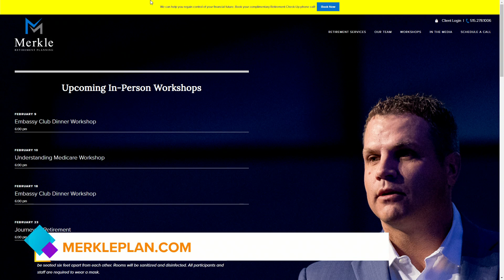How to defeat the "The Silent Assassin" when it comes to your retirement!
Loren Merkle talks about what you need to do to defeat Inflation, "the silent assassin" of your retirement plan. Workshop offered TUESDAY 11:30a | PAID CONTENT